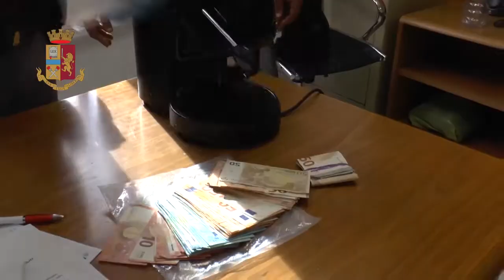20 luglio 2021